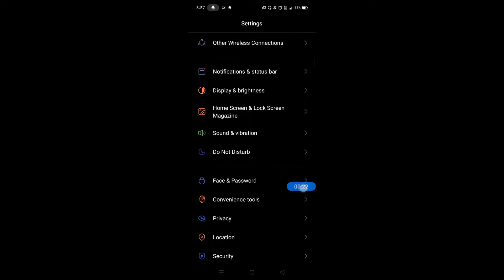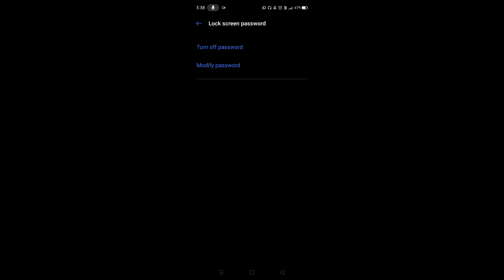How to set screenlock in realme narzo 20 pro || Realme narzo 20 pro pin aur password lock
Hello dosto, aaj maine is video me bataya hai ki realme narzo 20 pro me screenlock kaise set karte hain, dosto realme narzo 20 pro me pin aur password lock lagana bahut aasan hai. Agar aap bhi janna chahate hain ki realme narzo 20 pro me screenlock kaise lagate hain to is video ko pura dekhiyega, thanks friends.

How to set pin and password lock in realme narzo 20 pro
How to set screenlock on realme narzo 20 pro
Realme narzo 20 pro me password lock kaise lagaye
Realme narzo 20 pro me pin lock kaise lagaye
Realme narzo 20 pro me pin aur password lock kaise lagaye
Realme narzo 20 pro me screenlock kaise lagaye
Realme narzo 20 pro screenlock
Realme narzo 20 pro pin and password lock
Realme narzo 20 pro
Screenlock